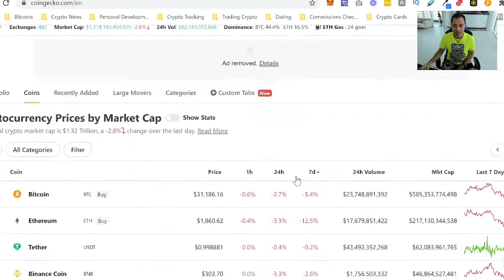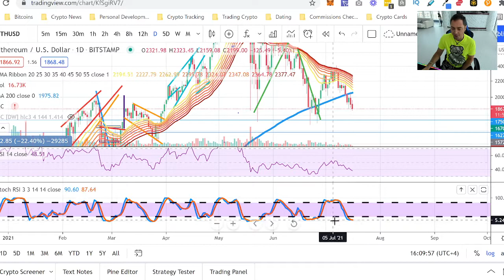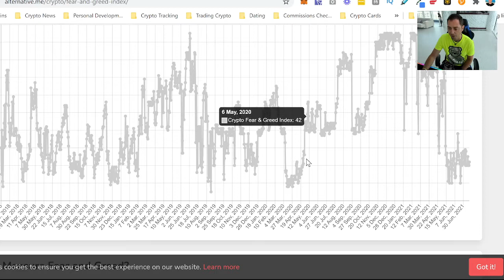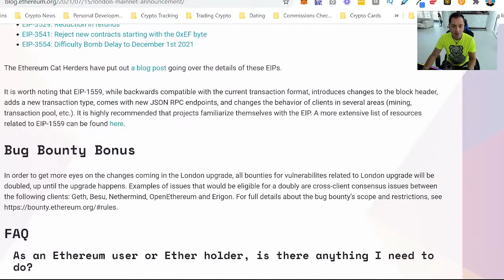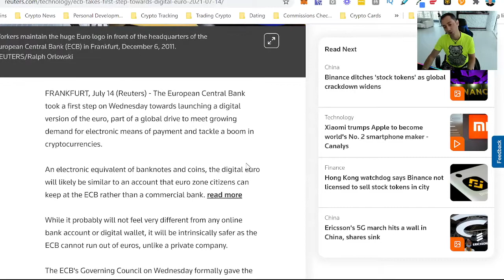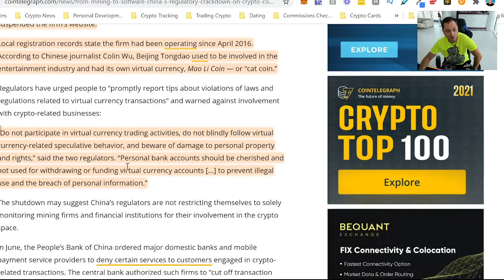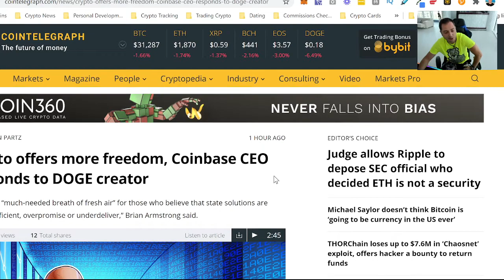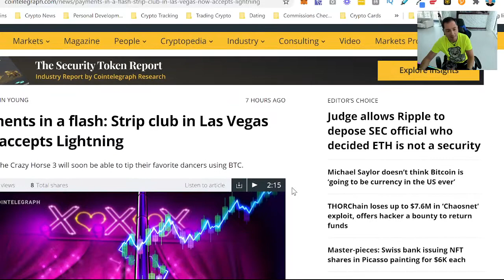Bitcoin Indicator Flashing Bullish Since 2019! Digital Euro Is Coming! ETH Hard Fork Confirmed!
Today In Crypto Show 16/07 - Bitcoin Continues Its Bearish Momentum Key Levels To Hold Outlined, 1 Bitcoin Indicator Flashed Bullish Since 2019, European Central Bank Confirms Development Of Digital Euro, Ethereum London Hardfork Officially Scheduled August 3-5, Bitcoin Miners Resume Accumulating, Bitcoin and Ethereum technical Analysis

Discover How You Can Receive Daily Rewards And Triple Your Money Passively With The World’s Strongest Blockchain Alliance Membership

Learn More About This Disruptive Daisy Token And Decentralized Crowdfunding Platform With 50X+ Potential

Discover How This 100% Decentralized Matrix System Helped Over 1,000,000 People Generate Over $2 Billion And How You Can Earn Crypto Dollars Daily With Brand New Binance Smart Chain

Earn Rewards Passively With DAISY Tron Smart Contract Leveraging Proven Endotech’s Institutional AI Crypto Trading System

Discover New DeFi Project To Turn A Few Hundred Dollars Into Tens Of Thousands WITHOUT Being A Financial Expert Or Master Marketer

Discover New Defi Project Launched On Binance Smart Chain With Up To 83% Annual Staking Rewards

Learn how you can earn TRX in a decentralized way and how I earned over $800K in TRX with this platform

Join Our Facebook Group To Stay Up To Date With The Community